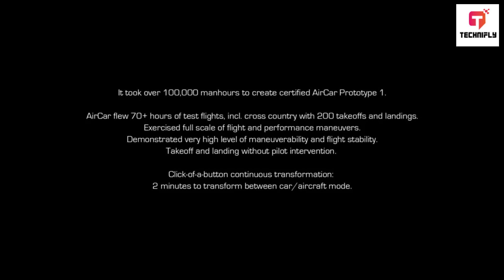AirCar, the flying car, takes to the skies, turning science fiction into reality!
Flying cars are imminent.  The transformable car-aircraft AirCar received a Certificate of Airworthiness from the Slovak Transport Authority earlier this year.  Klein Vision's 70-hour flight testing included over 200 takeoffs and landings.  With the certificate,  the company can launch its flying car.

Certificate of Airworthiness

The Certificate of Airworthiness (CoA) authorizes all aircraft.  Certifying is difficult.  A company may need years of testing and modification to meet strict guidelines.  Klein Vision's AirCar certification is remarkable.

Flying car concept

In 2017, visionary physicist Stefan Klein founded Klein Vision.  His 1989 university thesis sparked the idea.  Klein has pursued his flying car dream ever since.  It happened.

AirCars are a hybrid of high-end sports cars and small passenger planes.  The driver can fly or drive the car aircraft by pressing a button.

The flying car's wheels can be lifted off the ground at 380 meters on asphalt and 550 meters on grass.  AirCars are capable of high-performance maneuvers and flight stabilization.  Its cruising speed is over 160 km/h (100 mph) and its flight range is 1,000 km,  according to the company (621 mi).

Klein Vision's AirCar drives like a car but requires a pilot's license.

From plane to car

After landing,  AirCars transform into cars in two minutes.  It resembles a McLaren after conversion.  The AirCar can drive like a car at 160 km/h (100 mph).  Klein Vision has not suggested replacing your grocery store car with the AirCar,  but it could.

A future with flying cars?

The AirCar's Certificate of Airworthiness makes flying cars inevitable.  Klein Vision is not the only company nearing a practical flying car.

Hyundai's CEO said flying cars will be in cities by 2030. People must wait to see if they can own a flying car in their lifetime.

Production

Klein Vision is finishing AirCar's next-year release. Flying cars will initially be expensive. The AirCar is expected to cost between €500,000 (US$510,000) and €1,000,000 (US$1,200,000). It's too expensive for most people.